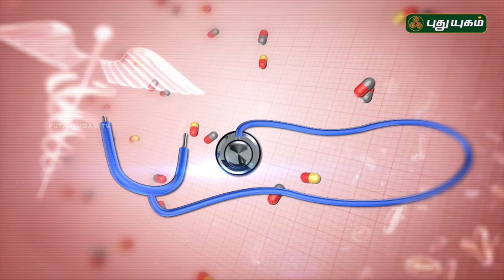Diagnosis and Treatment of Venous Ulcers | Doctor On Call | 23/02/2018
A wound on the leg or ankle caused by abnormal or damaged veins.
Common

Treatable by a medical professional
Requires a medical diagnosis
Lab tests or imaging often required
Medium-term: resolves within months
Venous ulcers are due to abnormal vein function. People may inherit a tendency for abnormal veins. Common causes of damaged veins include blood clots, injury, ageing and obesity.
Symptoms include swelling, aching and tiredness in the legs. Usually a red, irritated skin rash develops into an open wound.
Treatment includes leg elevation, compression and wound care. Sometimes surgery is required.